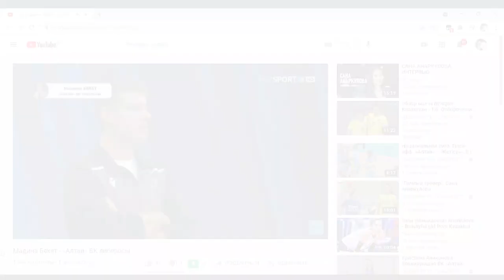ЖЫЛДЫҢ ҮЗДІК ЛИБЕРОСЫ – МАДИНА БЕКЕТ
ЖЕРЛЕСІМІЗ ЖЕҢІС ТУЫН ЖЕЛБІРЕТТІ

"ТҰҒЫРЛЫ ТӘУЕЛСІЗДІК" бағдарламасының кезекті шығарылымы "ОТЫЗ ЖЫЛДЫҢ ОЛЖАСЫ" айдарында қонақта Волейболдан Ұлттық лига командалары арасында өткен ҚР 29 шы Чемпионатының жеңімпазы, ҚРның 20-21 маусымның жеңімпазы, Үздік либеросы Мадина Бекет!

You tube желісіндегі Хромтау ауданы әкімдігінің "Hromtau_MEDIA" арнасына жазылыңыз, пікір қалдырыңыз!